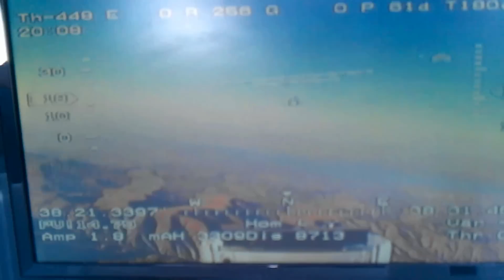FPV Yeni Uzun Mesafe Rekorum 8.7km